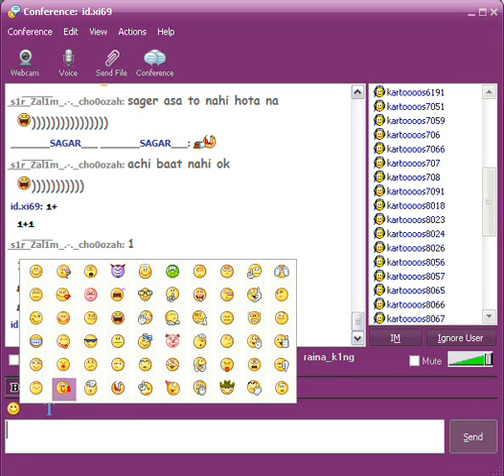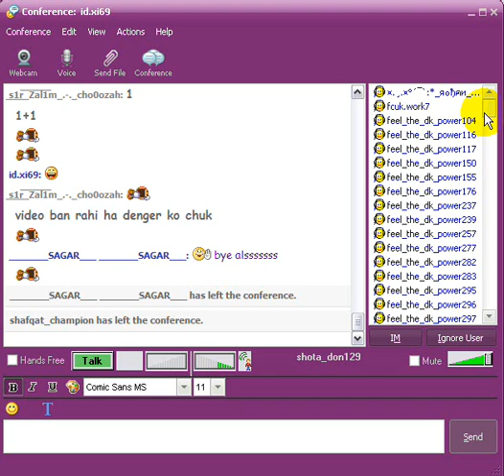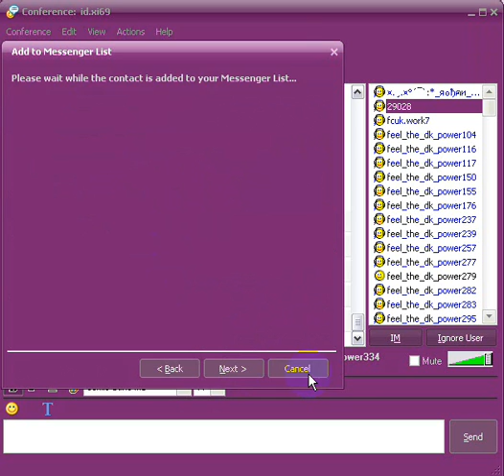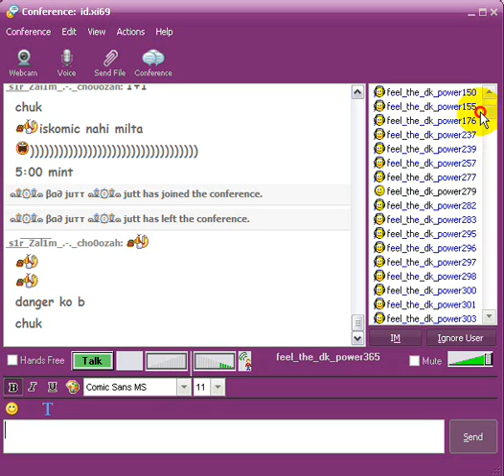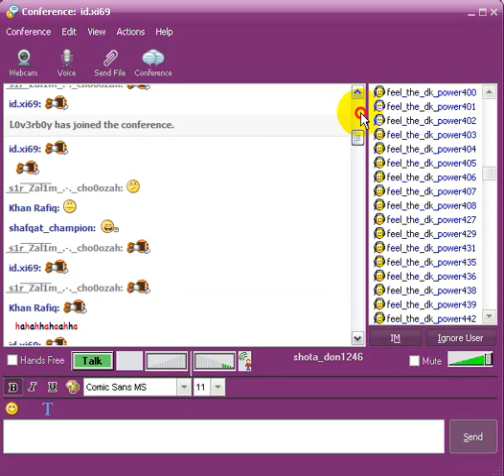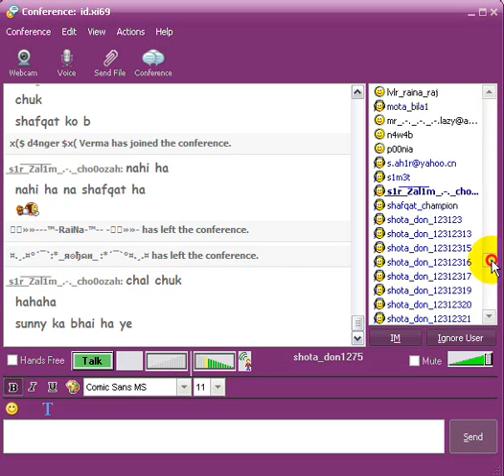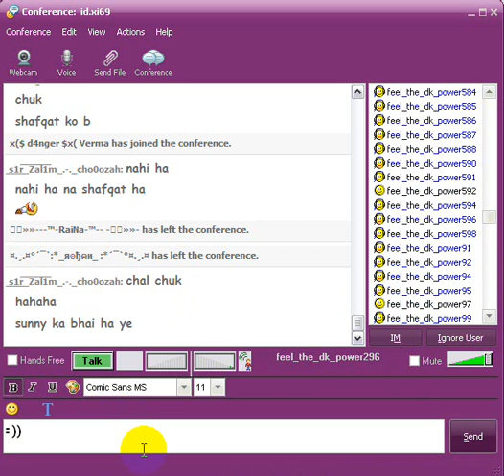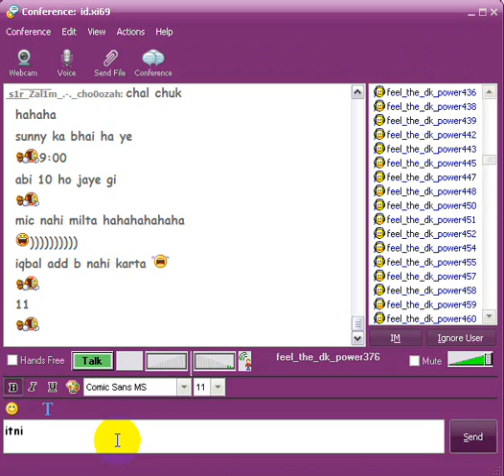virus ki maa ka rap mic milya nahi ha part:1